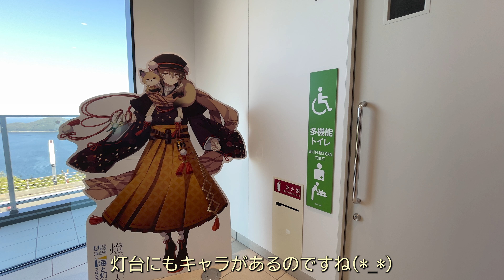秋の佐田岬半島を歩く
晴天の秋の日、家族で佐田岬半島に出かけました。昨年アサギマダラ大乱舞を見たのでもう一度と思い、行ってみたのですが、なんと一頭しかいません。一週間ほど早かったのかもしれません、それでも初めて見るコサメビタキに皆大満足、続いて行ってみた権現山展望台でも何種類かのタカを見ることができて、母もテンションが上がっていました。色々と教えてくださった石川さん、城之内さん、ありがとうございました。とても素敵な一日になりました。

music 　「秋の空に」　甘茶の音楽工房

2023年佐田岬半島のアサギマダラ